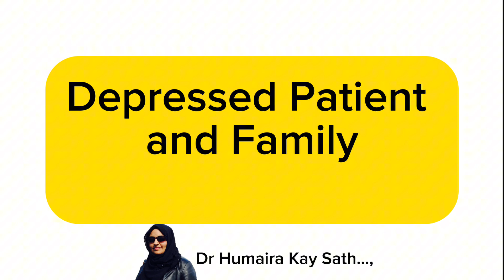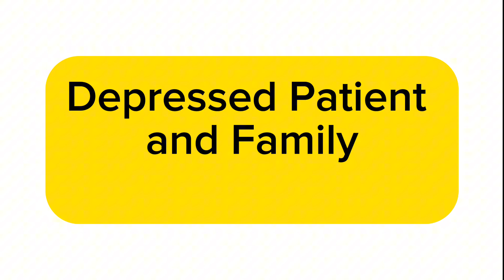ڈیپریشن کا مریض اور فیملی